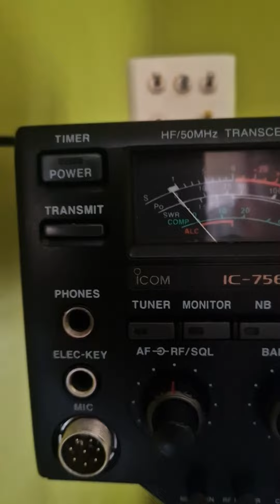6 September 2024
Icom pro 3 not powering up